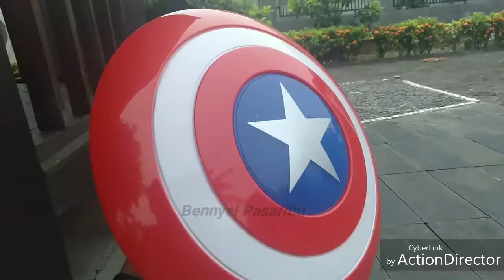El bermain dan coba pakai kostum Spiderman anak-anak